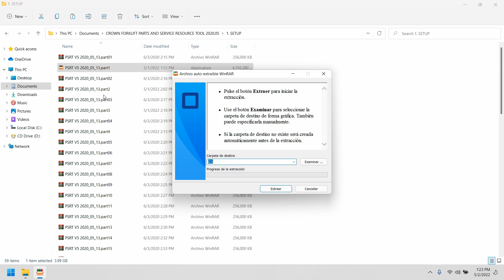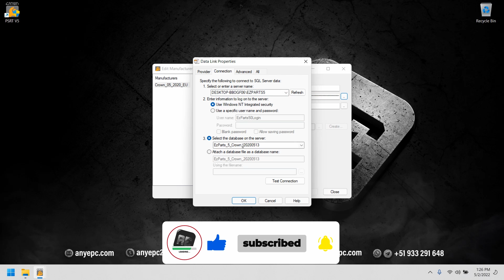CROWN FORKLIFT PARTS AND SERVICE RESOURCE TOOL 2020.05 | INSTALLATION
⭐ DESCRIPTION  : SPARE PARTS CATALOG AND INSTRUCTION MANUAL FOR CROWN FORKLIFTS.
⭐ VERSION    : 2020.05
⭐ LANGUAGE   : ENGLISH